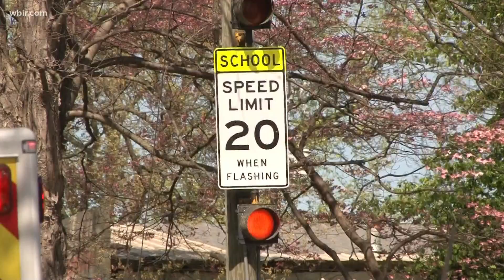KCS Superintendent discusses metal detectors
The superintendent spoke about the steps the school system is taking to address any safety concerns at Austin-East.